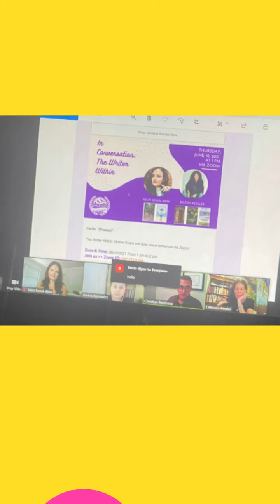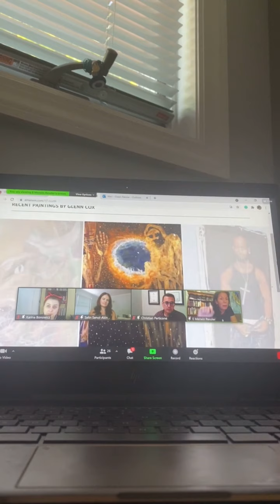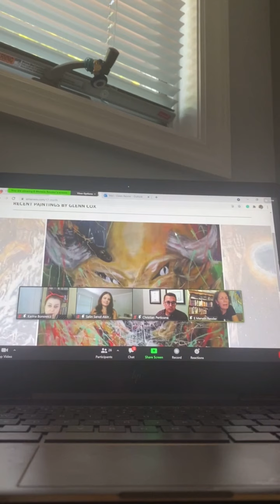‘The Writer Within’ with Selin Senol Akin, Eileen Merwin Resler +Karina Bonowicz ✍️